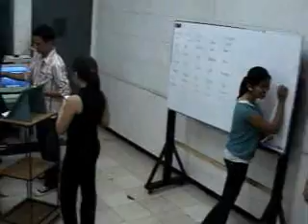Go Solo Get Signed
Shots of Roving Cam (Part 1) C